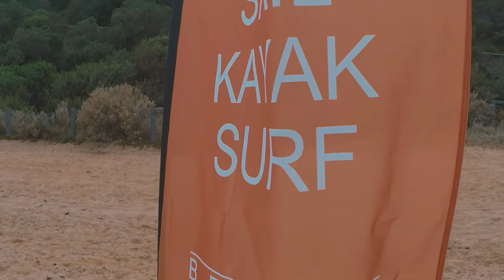Jet Ocean Sport Standup Paddleboards and Kayaks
Jet Ocean Standup Paddleboards and Kayaks: Checkout the range of SUP boards and fishing kayaks.

📓 Portable, quality and affordable SUPs and kayaks to make it as easy as possible for you to get out on the water.

* Filmed in controlled conditions.